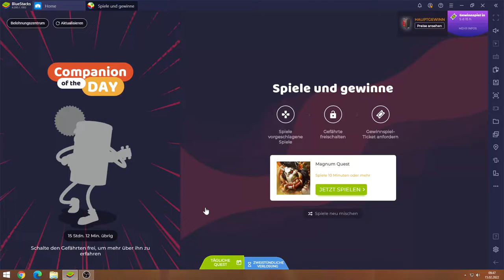Magnum Quest #15.02 JndT (BlueStacks)